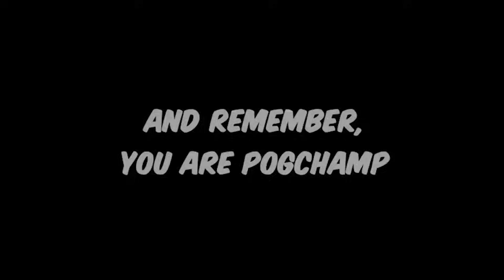If I Laugh, I Lose $1000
Welcome to If I Laugh, I Lose $1000! Will we ever learn who Marcus Pumpkin truly is?? Happy Wednesday! My main goal with this series is to brighten up the middle of your week. So if you smiled, laughed, or stayed strong through the whole thing I hope that you enjoyed the memes in this episode! It really helps me out and lets youtube know you want to see more videos like this one! Drop a comment with which video made you laugh for a chance to get a heart on it. Until the next one, have an awesome day!